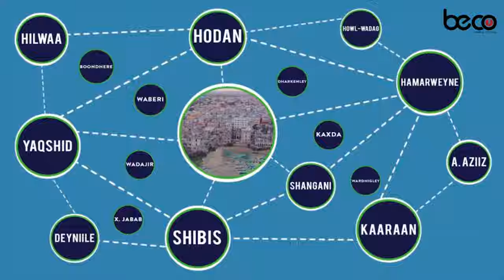"24-Saac gudahood waa in xoriyadiisa uu dib u helaa Crashiid Janan,Anaga Tuhun kama hadleyno"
Xildhibaan Qaasim "24-Saac gudahood waa in xoriyadiisa uu dib u helaa Crashiid Janan,Anaga Tuhun kama hadleyno"